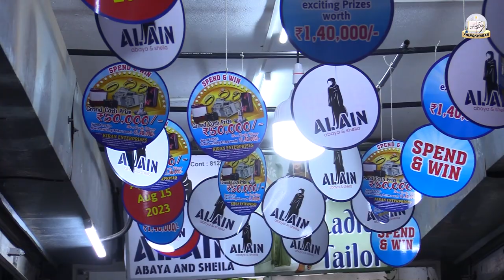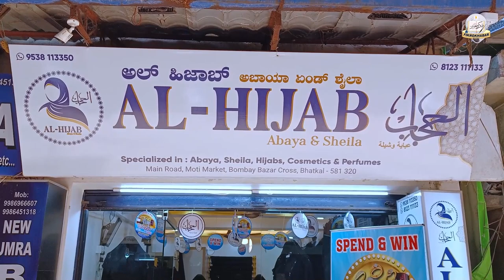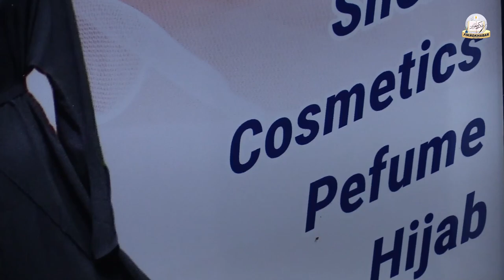Hurry Up! win exciting Prizes ALAIN ABAYA | Al-HIJAB ABAYA | PARDA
Hurry Up! Don't miss out on your chance to win exciting Prizes Al-HIJAB ABAYA | PARDA | ALAIN ABAYA BHATKAL ABAYA OFFER BEST ABAYA STORE IN BHATKAL

best burqa store in karnataka
best burqa store in india
best abaya
beautiful abaya design